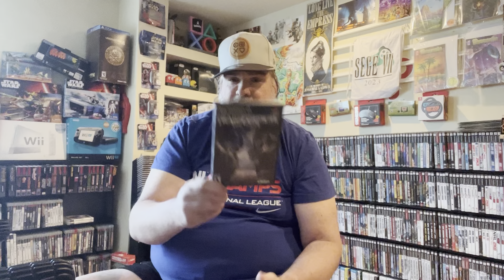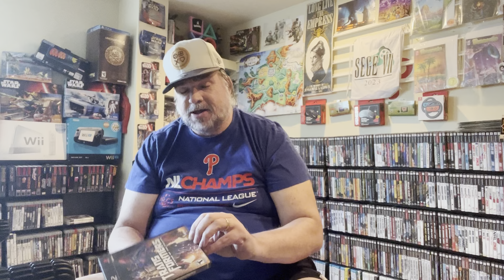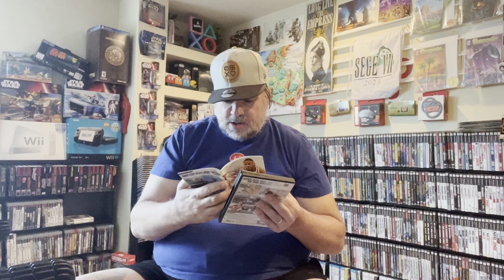Unboxing retro video games Happy Memorial Day weekend